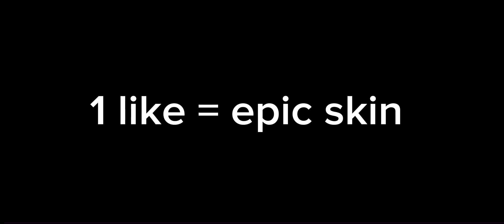How to play Gusion Jungle Farm Fast | Run Ashura | Mobile Legends